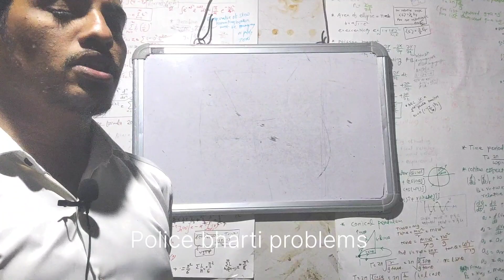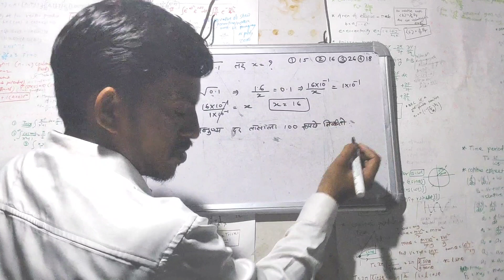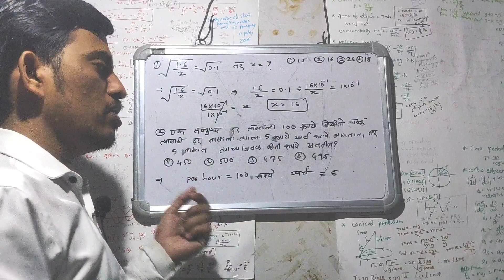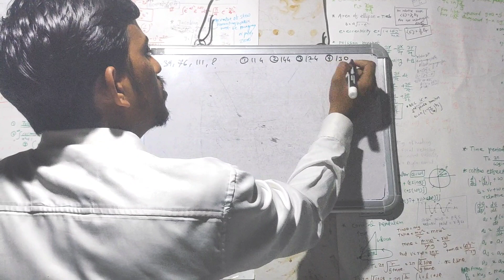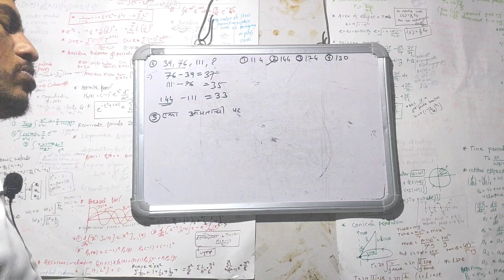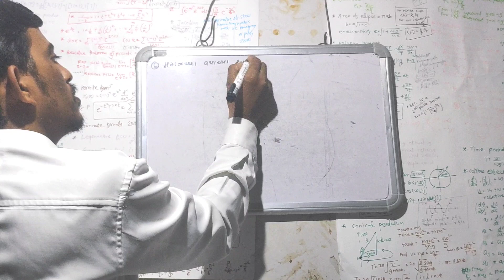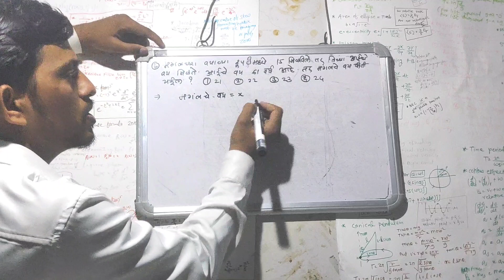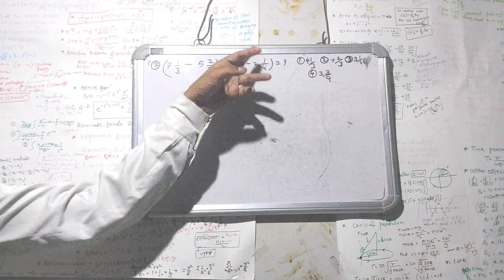police bharti special batch parts 5